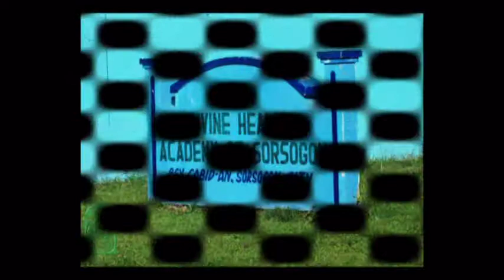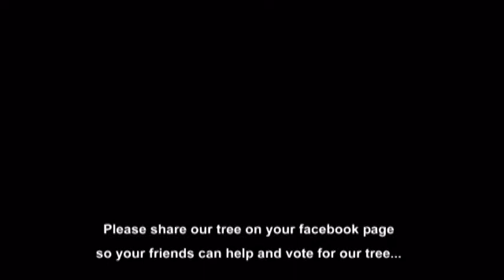DHA Tree of Dreams (Puno ng Pangarap)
TO VOTE: Click on the link to direct you to Dusit page then click LIKE on the photo of our tree - Divine Healer Academy.

Puno ng Pangarap
(Tree of Dreams/Full of Dreams)

The Christmas tree of the Divine Healer Academy, an academic institution in Cabid-an, Sorsogon, is entitled Puno ng Pangarap.

Fr. Gerard Deveza, a self-effacing healing priest, founded the Divine Healer Academy in 2003. Through the Healing Servants' Foundation that he put up in 2002, the 365 underprivileged students (Kinder to third year high school) of the school enjoy free and quality education. They are also provided with school supplies and bags, books, school uniform and shoes.

It is because of this kindness of the human spirit that the school created Puno ng Pangarap. Bamboo poles and branches, which grow profusely in Cabid-an, are the inspiration for the school's Christmas tree.

Like the proverbial bamboo, the school is pliant to the tests of times. And so is the spirit of the students and teachers. They are filled with hope. They are showered with love. They are rich in dreams.

With Puno ng Pangarap, the students, teachers and administrators of the Divine Healer Academy aim to bring to the consciousness of the people that they need every possible help they can get to sustain the operation of the school. Included in the academy's vision board is to increase the number of its students to 500 next school year. In the future, it also aims to have its own vocational school.

It is in this respect that Divine Healer Academy chooses itself to become its own beneficiary.

It is true that the kindness of people heals. The kindness of people also builds dreams. The Divine Healer Academy is a testament to the unwavering spirit of kind-hearted souls and the infinite love of God.